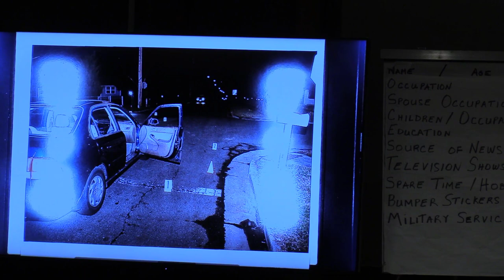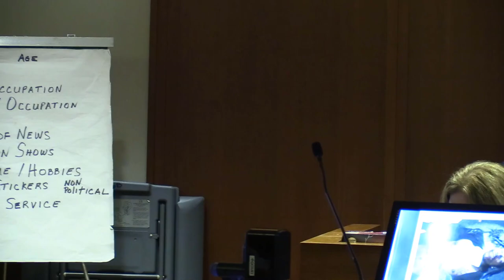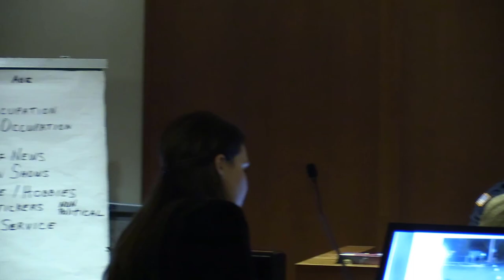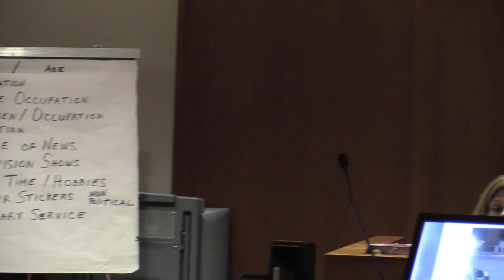Douglas Lewis - Murder ? - Patrolman Perry Doyle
Douglas Lewis is on trial for the shooting death of Shaquille Williams, 24, at the intersection of Kinsley Road and Bush Street in Pemberton Township around 9 pm on 21 March 2017 -

Judge Terrence Cook in courtroom 6B -

Defense attorney for Douglas Lewis -

          Michael E Riley Esq
          Law Offices of Riley & Riley
          The Washington House
          100 High Street
          Suite 302

recorded on Tue 25 Feb 2020

raw file =  DSCN xxx